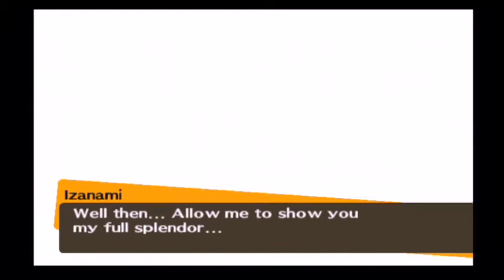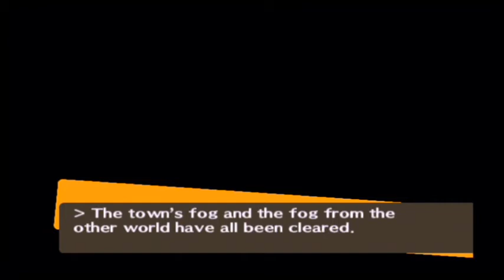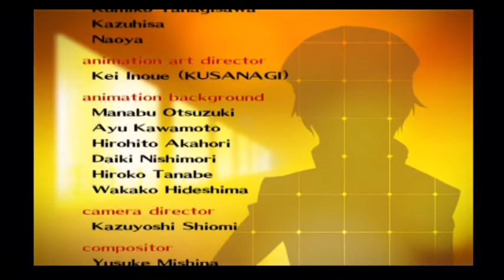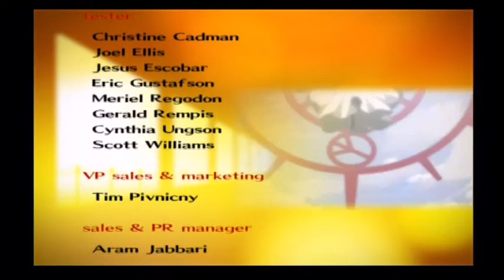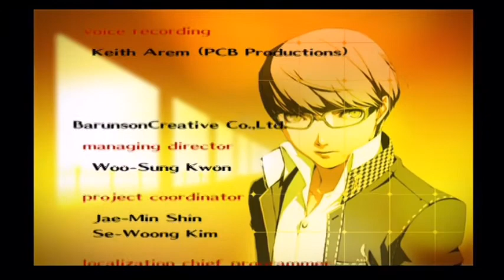The Almighty, Izanami (Final)-Let's Play Persona 4 Part 74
We are a transfer student living with our uncle and his daughter in a quiet rural town until a mysterious murder happens and we have to help solve it.
Behold the Truth!